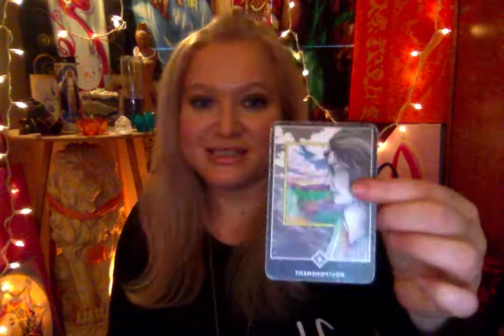Horoscope September 18 2017 Sun Opposite Chiron Moon Conjunct Mars Mercury Virgo